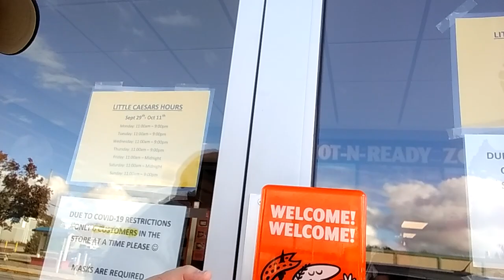The three pizza places in Stephenville, Nfld.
There are not too many take-out pizza places in this western Newfoundland town...of those three, only one local pizzeria is actually unrelated to a multinational pizza franchise based in the United States!  One of the pizza franchises in this town is a Canadian subsidiary of an American franchise!